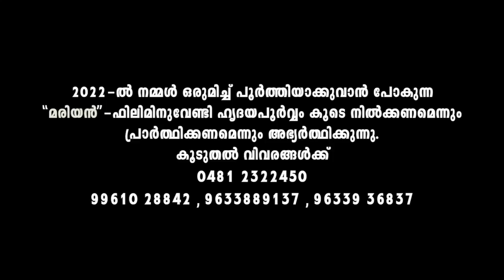ALTHARAYIL VAZHUM ATHMANADHA | S JANAKI | Old Is Gold | Christian Holy Communion Song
An old sweet Holy Communion song sung by S JANAKI composed by M J ANTONY and written by SR. MARY ANNE. ALTHARAYIL VAZHUM ATHMANADHA is one of the collections from OLD IS GOLD.